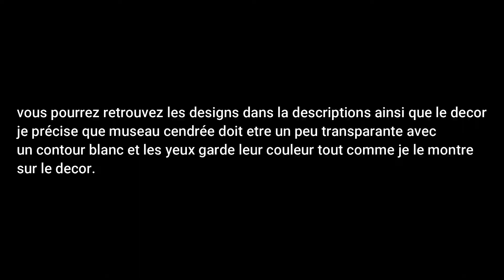M A P OUVERTE THUMBNAIL 3/25 DONE : "étoile filante" (museaux cendrée/coeur cendrée) [ reupload ]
bonjour tous le monde voici ma toute premiere M.A.P ! (reupload )
n'hésiter pas a partagé cette vidéo pour pouvoirs terminer le projets plus facilement  !

regle :

- pas de copier coller
- max 3 part
- pas décalage
- lorsque vous prenez une part je demanderais au bout de 2 semaine si vous êtes en W.I.P ou non
- dès que vous avez une W.I.P  montrer le moi via discord , youtube ou autre plateforme pour voir si vous avez compris qu'elle animation vous devez faire.
-vous avez le droit de modifier votre part mais ça doit rester dans le meme concept

prise : 🙂
W.I.P : 😊
Fini : 😻

Intro 1: me🙂
Intro 2: me 🙂

part 1 :  Toxine the french furry  😻
part 2 : Candy pops ! owo 😊
part 3 :Candy pops ! owo 😊
part 4 : Plume de Vanille 😊
part 5 : Pétale de Lune-Love Animals🙂
part 6 :『 Ombre Claire 』🙂
part 7 : 🌿griffe d'Ajonc 🌿 🙂
part 8 : Tapik 🙂
part 9 : Tapik 🙂
part 10 : BombX 🙂
part 11 :Cascade Célèste LGDC🙂
part 12 : [*Tamaki miaou XD*] 🙂
part 13 :bouba LGDC // Tempête blanche // ブーバ 🙂
part 14 : Mes amis les loups 🙂
part 15 : Mes amis les loups 🙂
part 16 : Pétale de Lune-Love Animals 🙂
part 17 : Snowly ytb 🙂
part 18 : Pétale de Lune-Love Animals 🙂
part 19 : Snowly ytb  😻
part 20 : Bais de Neige lgdc 🙂
part 21 : Étoile Gelée 🙂
part 22 : Étoile Gelée 🙂
part 23 : Amy - La Guerre des Clans 😻

Thumbnail :
- Pétale de Lune-Love Animals
- Tapik
- • Yukio 幸雄 •
- Candy pops ! owo
-『 Ombre Claire 』
-  Amy - La Guerre des Clans